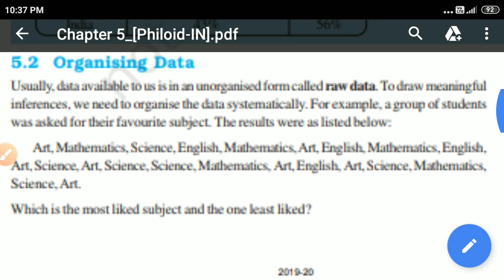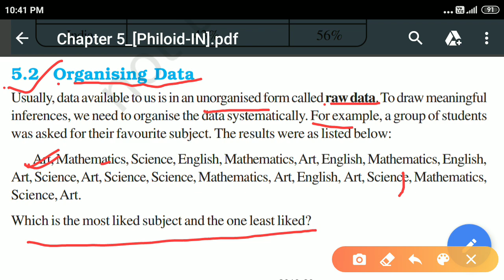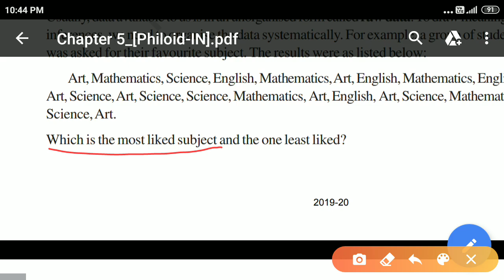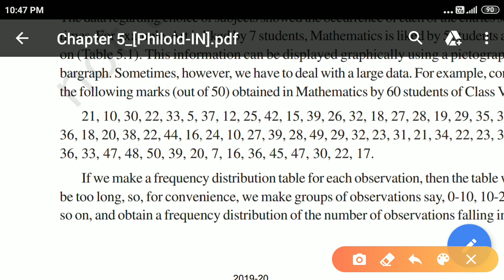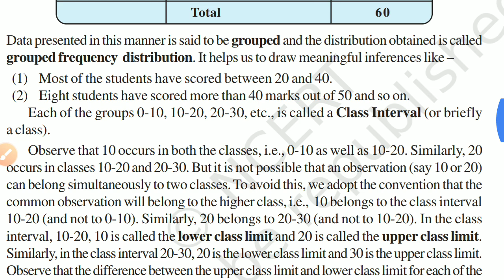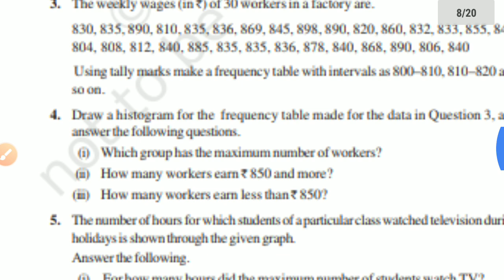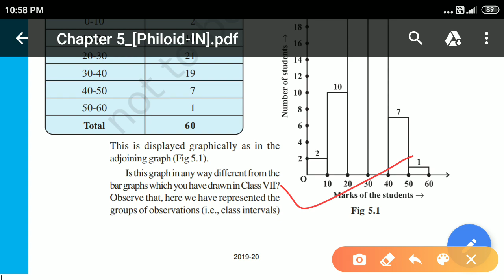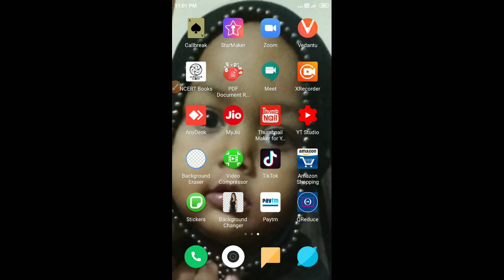Class 8/ Maths/ Ch 5/ Data Handling/ By Abhinandan Sir